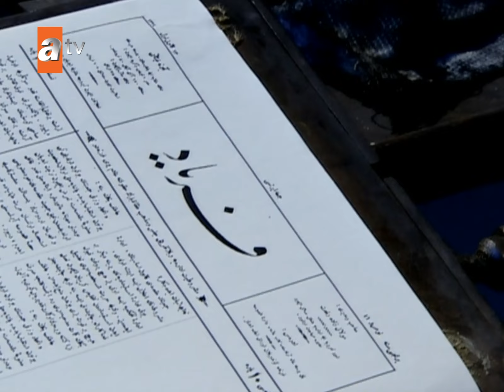Elveda Rumeli 44. Kısa Bölüm | Kısa Bölümler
Oyuncular:
Erdal Özyağcılar,
Şebnem Sönmez,
Tolgahan Sayışman,
Berrak Tüzünataç,
 Ertan Saban,
Filiz Ahmet,
Tuna Orhan,
Gülçin Santırcıoğlu,
Mahir İpek,
Suzan Akbelge,
Gökhan Mete,
Bedia Begovska,
Erman Saban